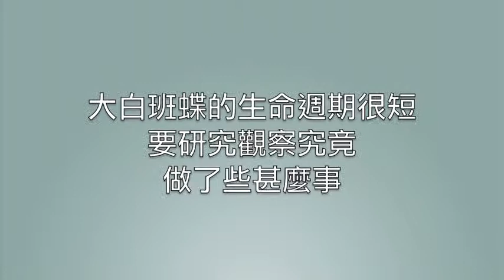大白班蝶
轉了好大圈，還是回到蘋果系統上，iMovie在網路平台還是強項⋯（別再給蓋茲啥個奢想了）